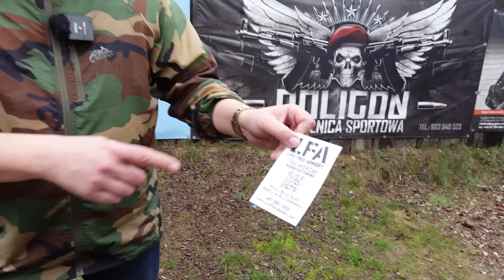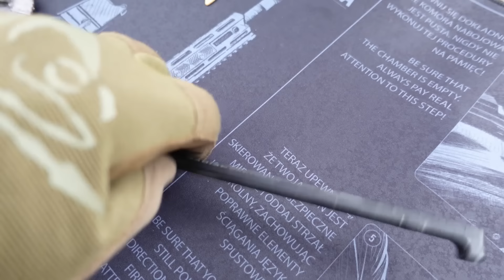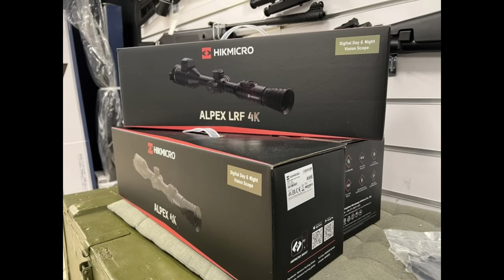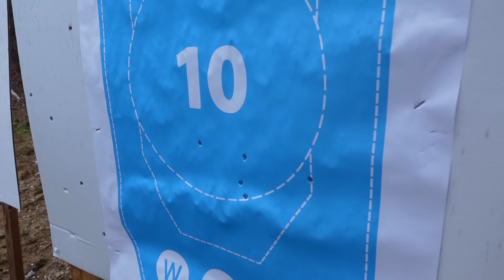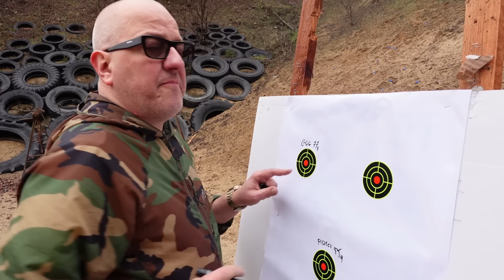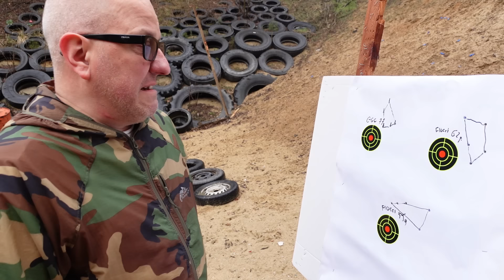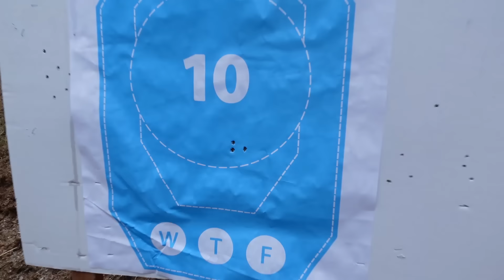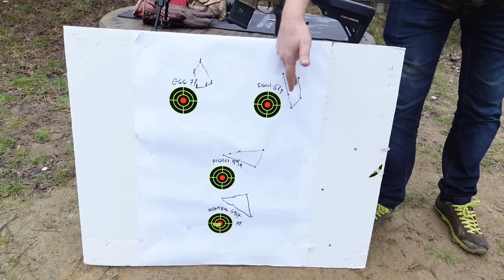Live Free Armory LFA - Tani AR15 z USA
Bilety na Euro Target Show 2024
Chcesz zostać Patronem Strzelnica.TV?
Klik w link poniżej - Dzięki :)
Kolimatory RedWin z odcinka
Sklep PUCHACZ
Sklep GARAND
RP ARMS
KALIBER:
STREFA CELU:
INCORSA:
Militariatylice
SALON BRONI (Bemowo)
IKEM
Szkolenia IKEM i strzelnica Stone Range gdzie nagrywam :)
Polecam !
STRZELNICA POLIGON - tam nagrywam najczęściej
RANGE SOLUTIONS
Tarcze "Dycha Kwiatka"
15 % rabatu na Tarcze Range Solutions / Hasło strzelnica15
Pozdrawiam Kwiatek :)